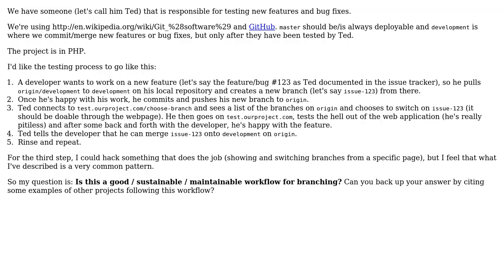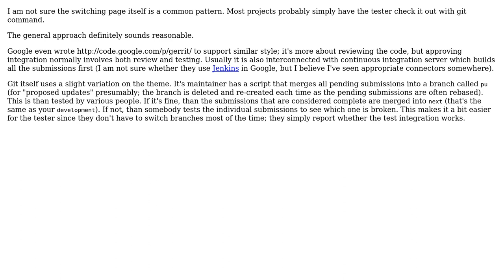Software Engineering: Using testing branches in Git (3 Solutions!!)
Software Engineering: Using testing branches in Git

With thanks & praise to God, and with thanks to the many people who have made this project possible! | Content (except music & images) licensed under CC BY-SA | Music | Images & others | With thanks to user Seth Robertson user Peter Mortensen user mjs user Jan Hudec user cpa and the Stack Exchange Network Trademarks are property of their respective owners. You are responsible for your own actions.